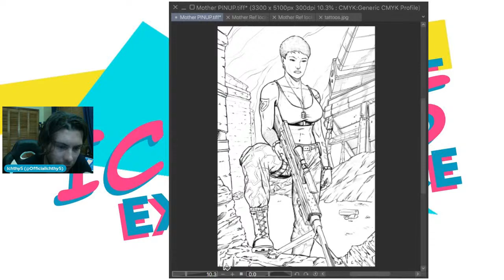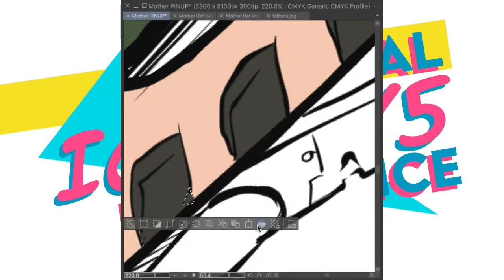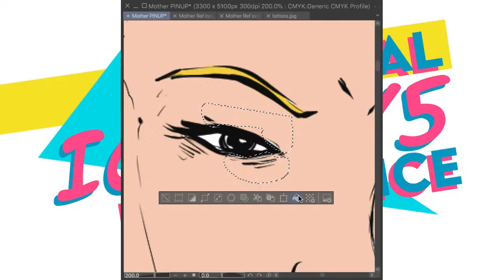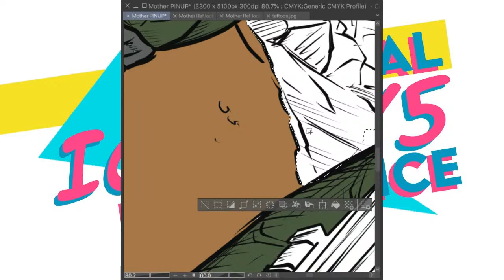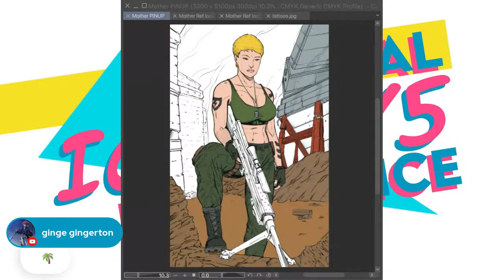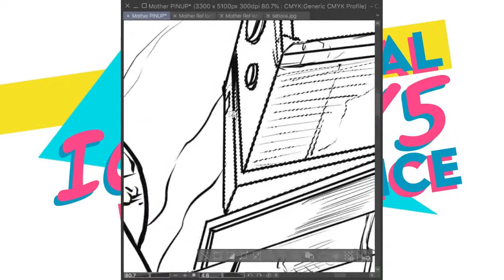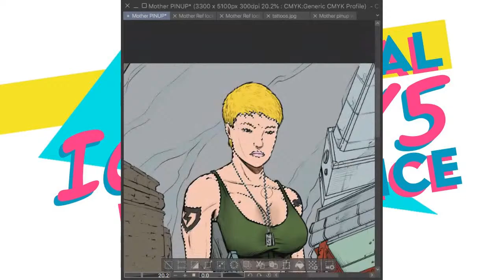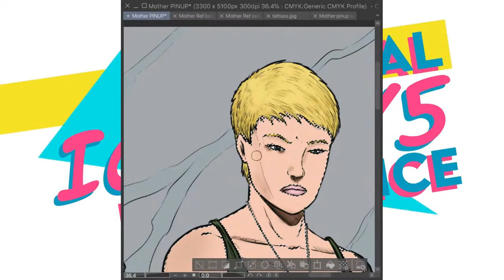Sunday Funday Coloring: Mother